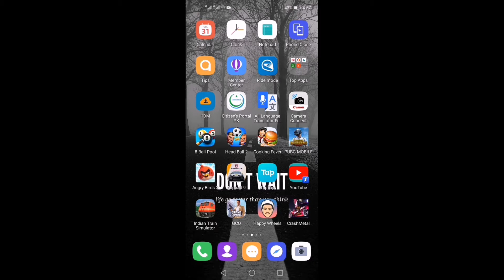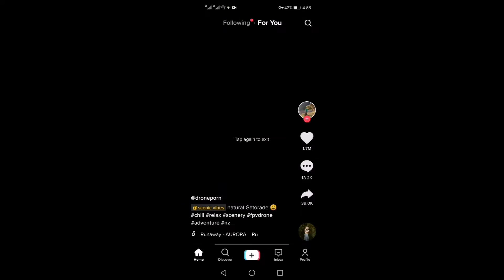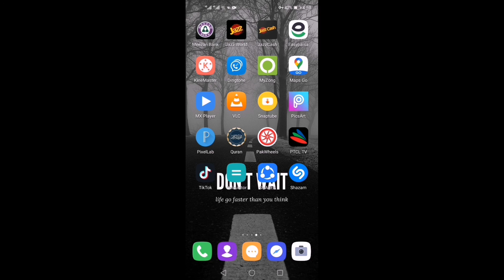پاکستان میں ممنوعہ ٹکٹاک کا استعمال کیسے کیا جائے